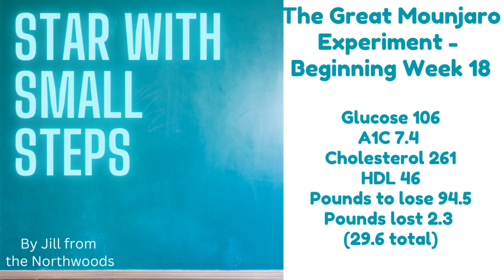Mounjaro/GLP W20 - Dosage Went Up!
Welcome to Week 20! In this episode, I share my weekly weight loss progress, discuss my recent increase in medication dosage, and reflect on the challenges and benefits associated with it. Despite a 2.3-pound weight loss, I decided to increase my dose to improve blood sugar control and mental clarity. I also talk about my experiences with side effects, my strategies for maintaining a healthy lifestyle while traveling, and the importance of setting and achieving personal goals. Join me on my journey as I navigate through these changes and work towards a healthier, more focused life.

00:00 Introduction and Weekly Update
00:11 Dosage Increase and Effects
01:58 Managing Side Effects
04:45 Conference Experience
08:37 Focus on Health Goals
13:32 Weight Loss Journey and Reflections
17:13 Conclusion and Podcast Promotion